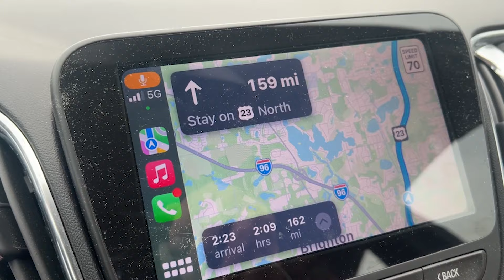I took a little vacation!